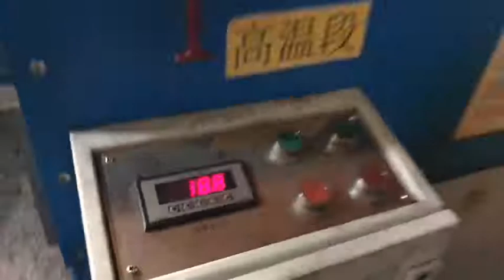rubber product extrusion machine and vulcanization oven machine--zhejiang baina